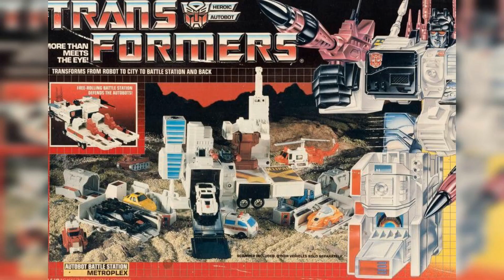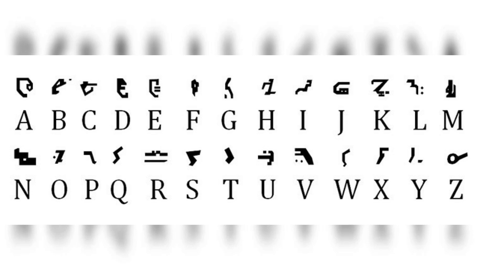TRANSFORMERS Facts YOU Didn't Know (SHOCKING)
Get ready to roll out with these mind-blowing TRANSFORMERS facts you never knew! Join us as we uncover hidden gems and trivia about your favorite Autobots and Decepticons.